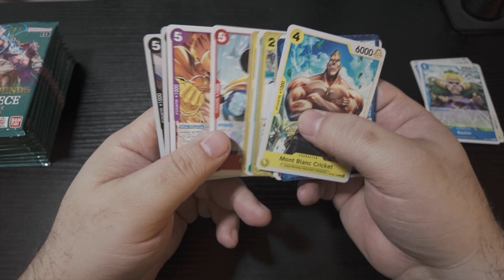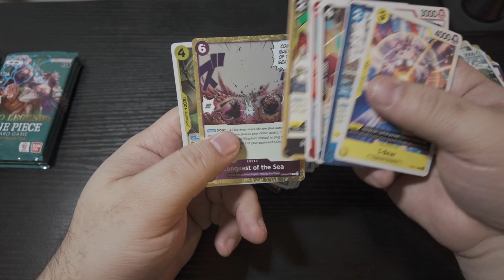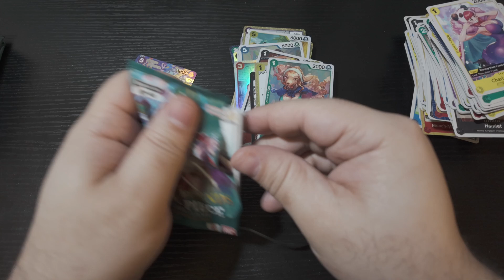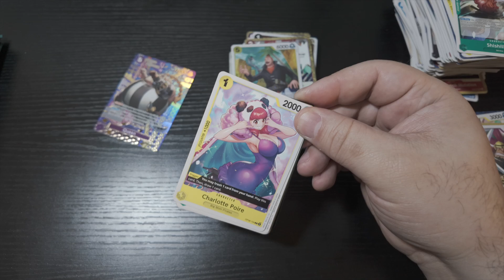ONE PIECE TCG OP 08 TWO LEGENDS BOOSTER BOX!!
New video !